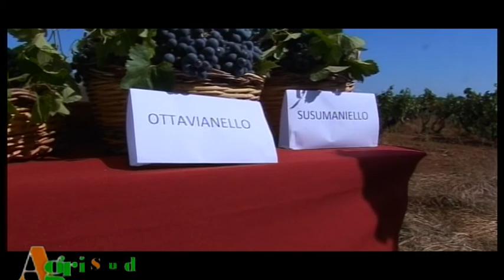Rubrica Televisiva AgriSud pianta di SYMPHORICARPOS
ART & NATURE Designer
Scuola D'Arte Floreale
Maestro Formatore Emilio Lorusso